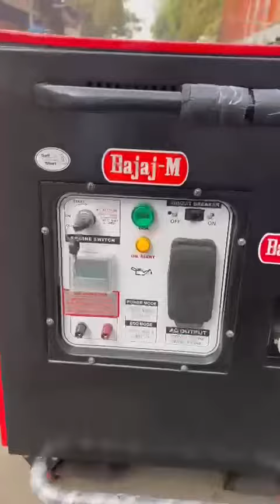20 KW PORTABLE PETROL GENERATOR SET CALL 📞 DELHIWALA ABDULLAH